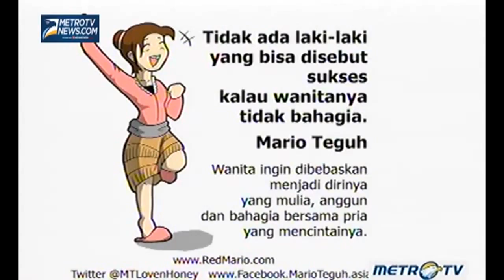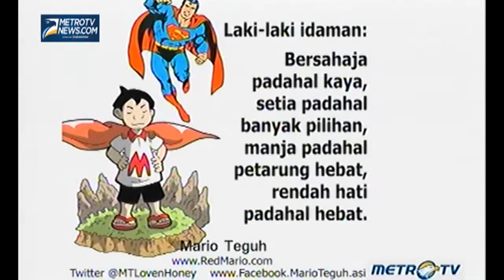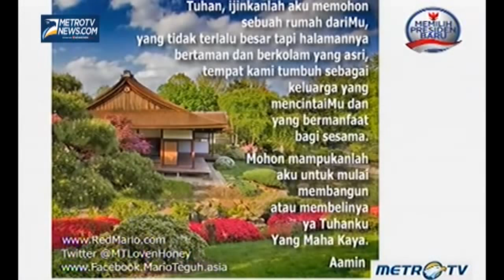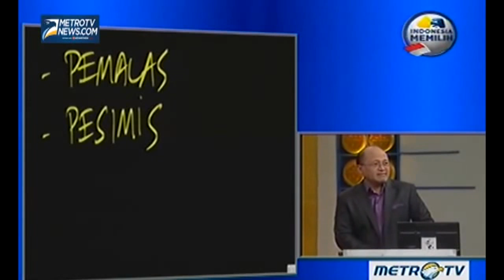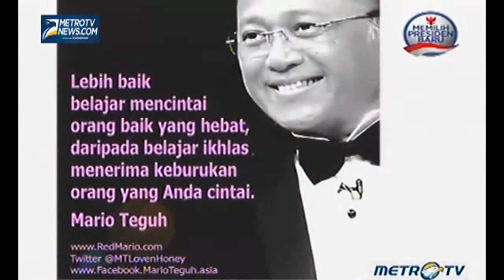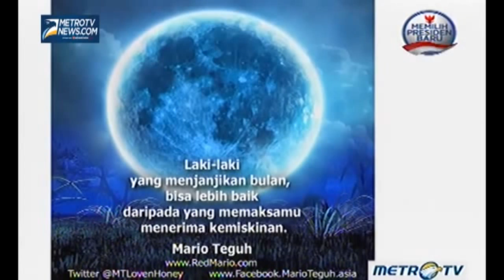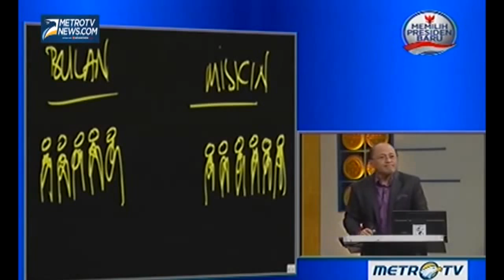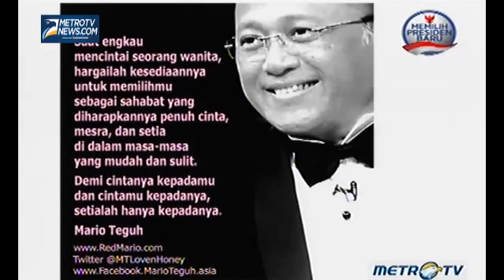Mario Teguh Golden Ways Terbaru [MTGW] - Tulang Rusuk Bukan Tulang Punggung 6 April 2014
Video MTGW Terbaru Mario Teguh Golden Ways, Subcsribe channel Kabar Kini Untuk update video terbaru.

"mario teguh"
"terbaru"
"2014"
"golden"
"way"
"ways"
"anak muda"
"apa"
"maunya"
"wanita"
"Bisnis"
"motivasi"
"tips"
"kata kata"
"kata"
"kata2"
"quotes"
"quote"
"bijak"
"mutiara"
"tentang"
"cinta"
"vidio"
"kumpulan"
"harta"
"tahta"
"kehidupan"
"cerita"
"motifasi"
"kutipan"
"nasehat"
"inspirasi"
"kalimat"
"dari"
"menurut"
"you tube"
"indah"
"puisi"
"moment"
"diri"
"tv"
"the"
"hari ini"
"salam super"
"kisah"
"catatan"
"derita"
"pidato"
"jodoh"
"marioteguh"
"muslim"
"kiat"
"super"
"kekecewaan"
"simple"
"metrotv"
"hati"
"romantis"
"m0tivasi"
"membaca"
"buku"
"seseorang"
"kata0kata"
"menyentuh"
"yang"
"sebuah"
"bebas"
"marioo"
"islam"
"full"
"berani"
"ajaib"
"bismillah"
"berhasil"
"bangkit"
"bohong"
"sejati"
"episode"
"emosi"
"movie"
"praktis"
"sayang"
"atau"
"dewasa"
"cemburu"
"masa lalu"
"restu"
"version"
"kunci"
"kerja keras"
"kepemimpinan"
"kesuksesan"
"selingkuh"
"sedih"
"usaha"
"move On"
"wirusaha"
"ldr"
"lelaki"
"new"
"logika"
"lucu"
"pemimpin"
"orang tua"
"sukses"
"galau"
"percaya diri"
"rayuan"
"pernikahan"
"sakit hati"
"semangat"
"rejeki"
"restu"
"romantis"
"rindu"
"sabar"
"sahabat"
"program"
"zona"
"nyaman"
"januari"
"februari"
"maret"
"april"
"mei"
"juni"
"juli"
"agustus"
"september"
"November"
"desember"
"1"
"2"
"3"
"4"
"5"
"6"
"7"
"8"
"9"